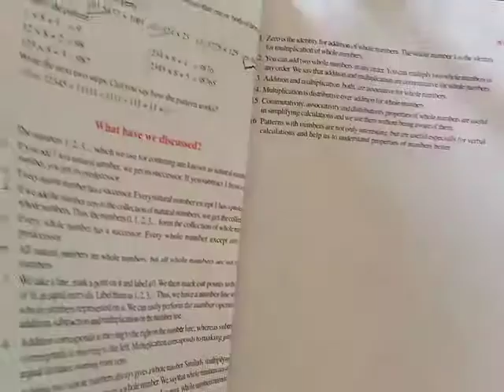NKJ std 6 maths ch 2 exe 2 3 p10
KAMLABEN CHAUDHARI